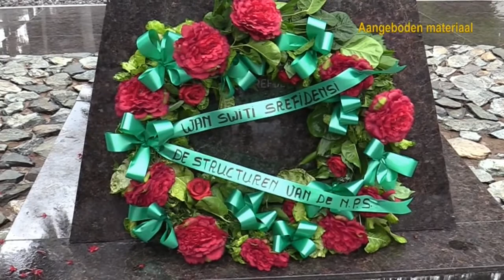26 11 2020 Kranslegging NPS bij standbeeld Henk Arron